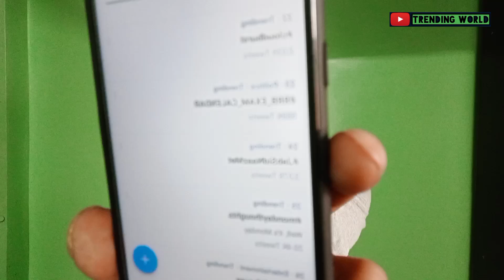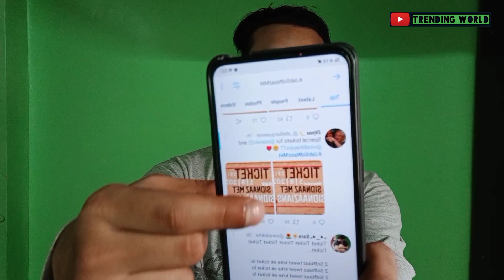The Big Good News For All Sidnaazians 😳 | Trending World